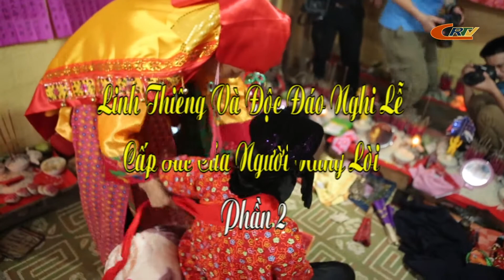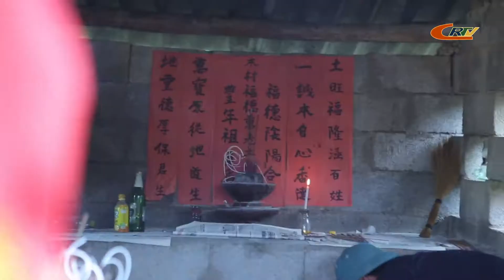Lễ cấp sắc của người Nùng Lòi ở xã Độc Lập, huyện Quảng Hòa, tỉnh Cao Bằng (Phần 2)